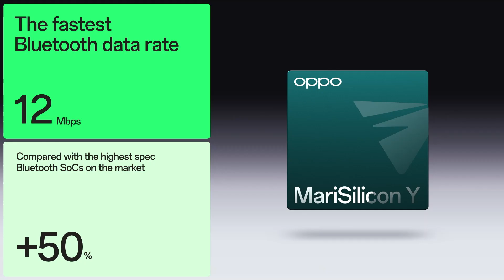OPPO INNO DAY 2022| Resumen del Lanzamiento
OPPO y sus avances en tecnología de chips, innovación en audio Bluetooth y un nuevo dispositivo sanitario inteligente.